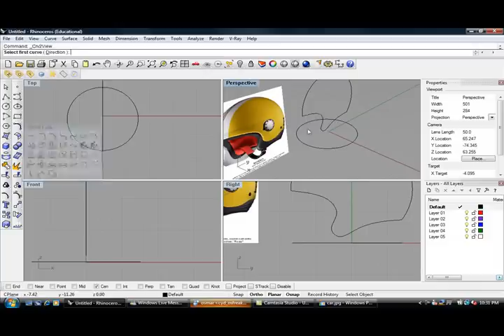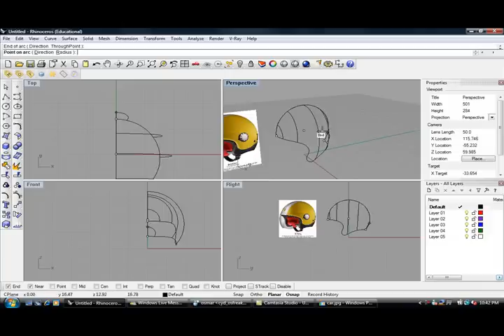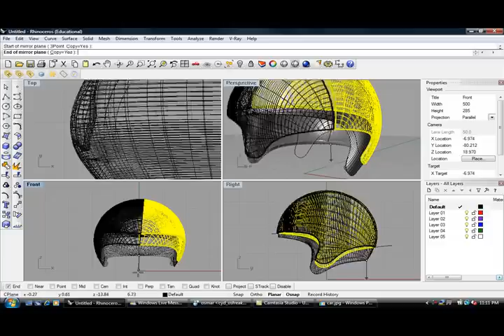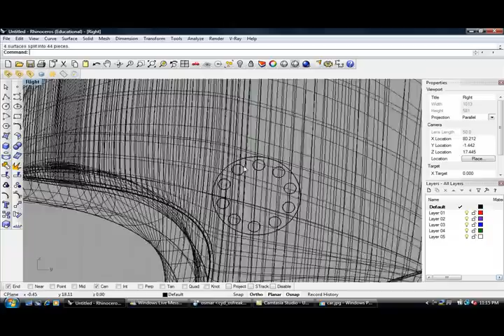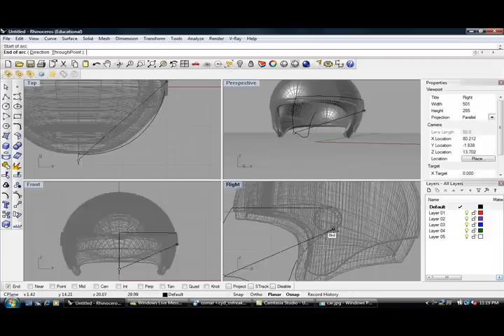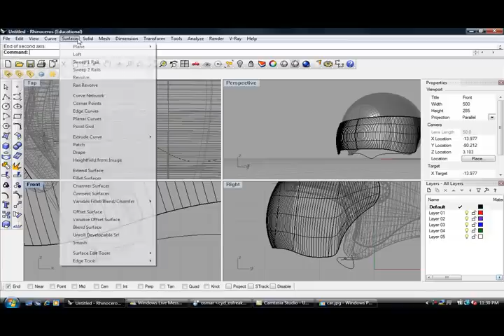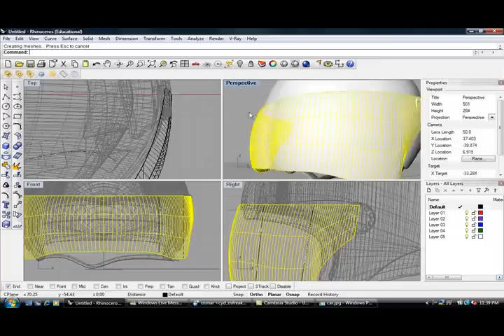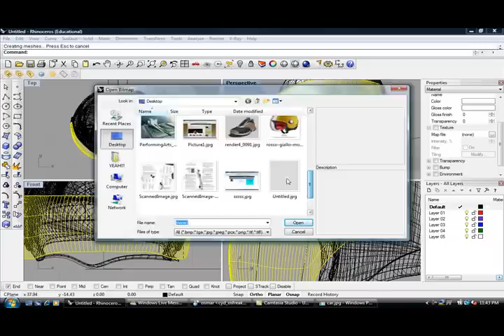demo rhinoceros ferrari helmet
a ferrari helmet? look how you can improve your 3D modeling, Rigoletti Casa de Diseno and Rhinoceros will change your design world, enjoy it!
join us!